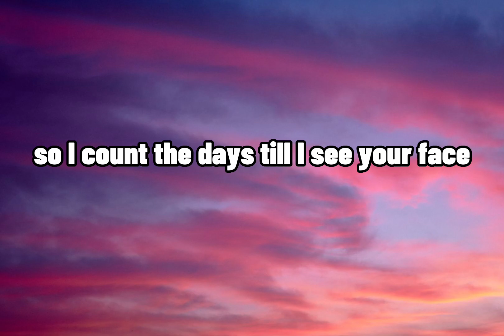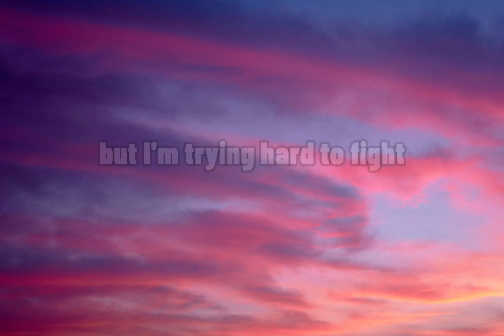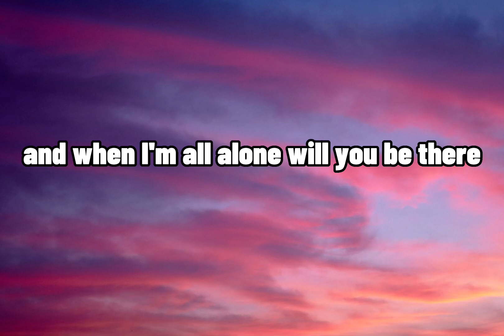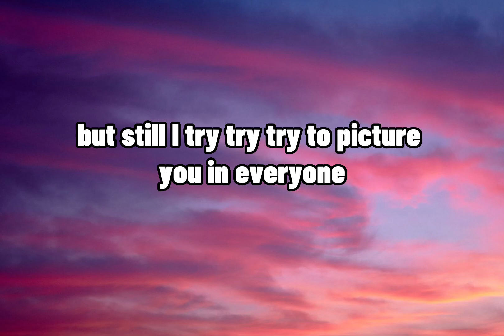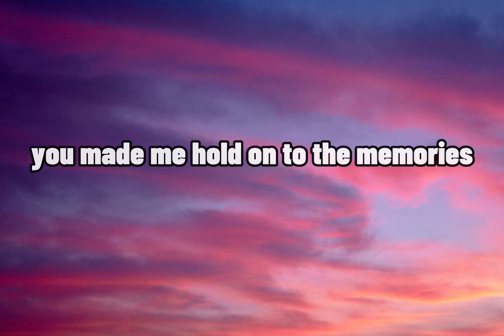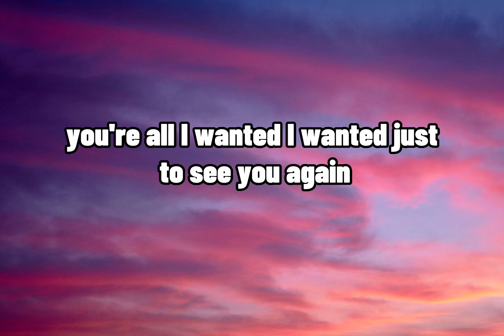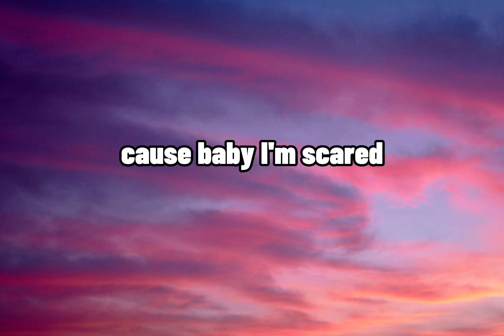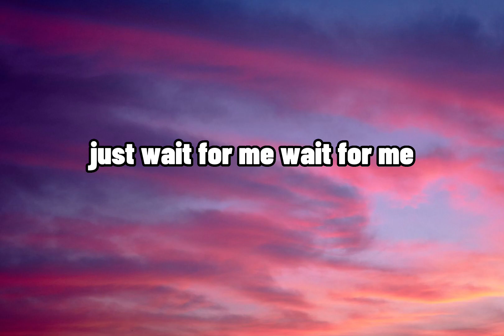Josh Nichols - Scared (Lyrics)